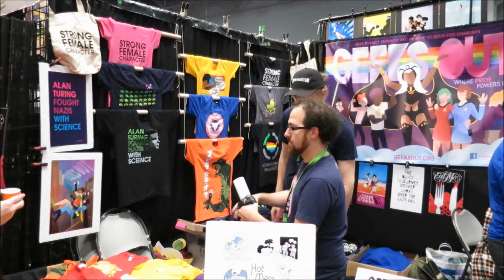NYC COMIC CON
The best time in NY!